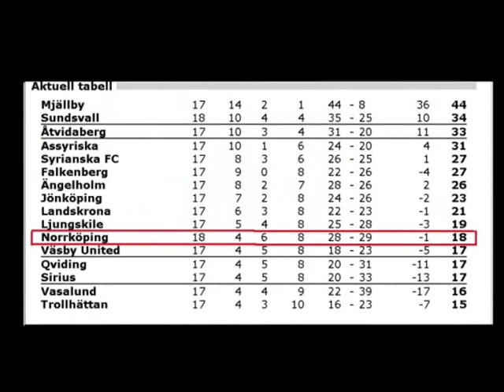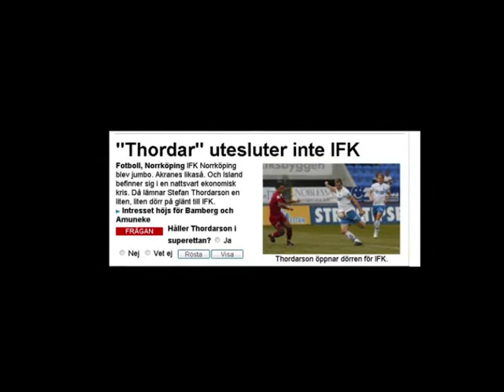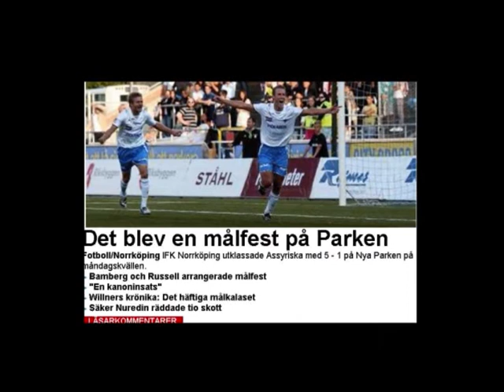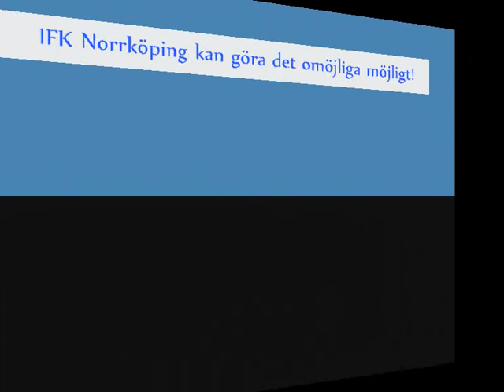IFK Norrköping ( A Team That You Remember)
En film om vårt mest betydande lag!